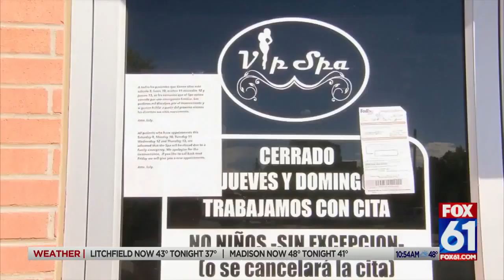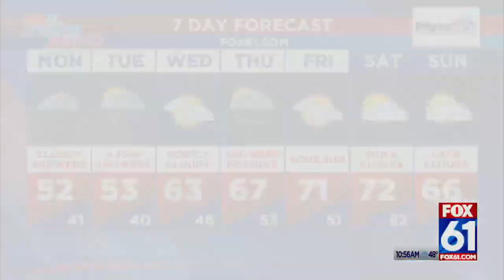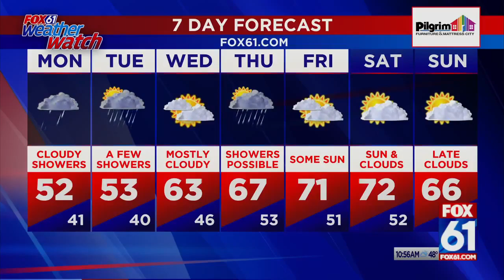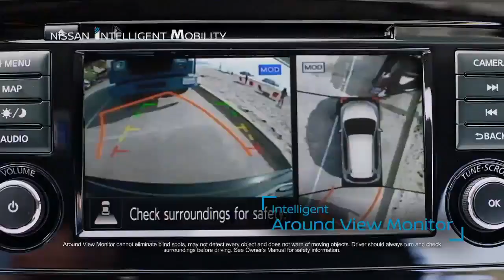Dr. Stanislaw on Fox 61 Discussing the Vampire Facial